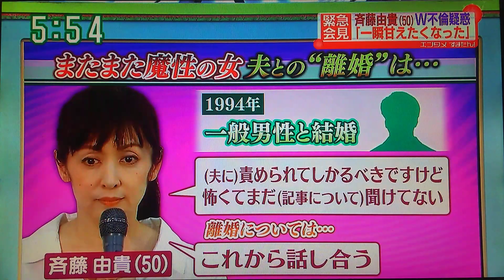【緊急会見】斉藤由貴 不倫報道否定も・・しどろもどろ 尾崎豊・・ 川崎麻世・・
【緊急会見】

斉藤由貴 不倫報道否定も・・しどろもどろ